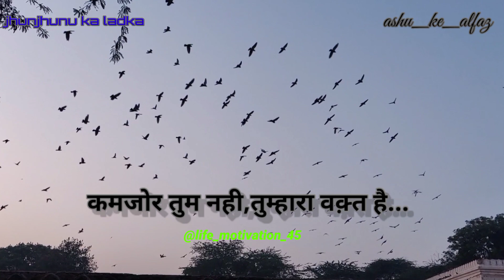वक़्त बदलता जरूर है..Best motivational speech|heartouching quotes jhunjhunu ka ladka#shayari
वक़्त बदलता जरूर है.|Best motivational speech|heartouching quotes jhunjhunu ka ladka#shayari quotessad motivational video|sad shayari|sad status

Best Motivational speech Hindi video New Life inspirational quotes Heartbreak quotes chankya neeti move on breakup motivation bhagwad geeta gyan shri krishna vaani budhha story poetry quotes shayari